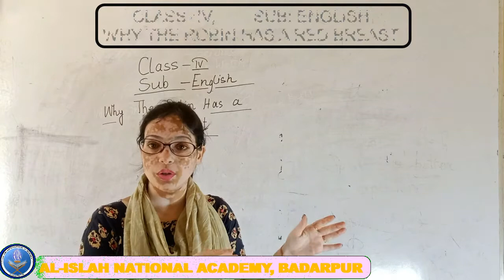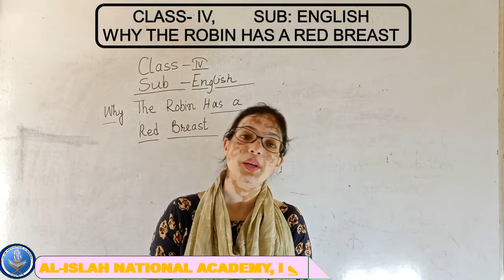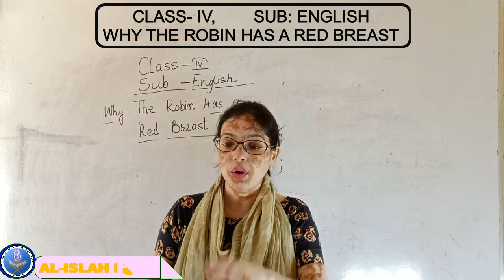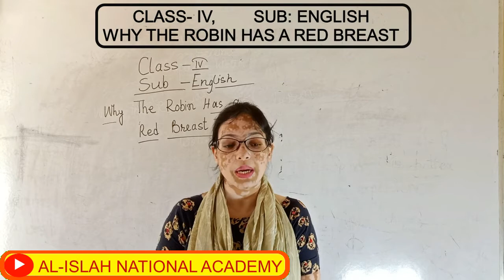CLASS- IV || ENGLISH || WHY THE ROBIN HAS A RED BREAST || AL-ISLAH NATIONAL ACADEMY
CLASS- IV , ENGLISH,  WHY THE ROBIN HAS A RED BREAST, AL-ISLAH NATIONAL ACADEMY, BADARPUR.

Here we share videos of the main performances given by our Students & Teachers  at school. Stay up-to-date with all our events!